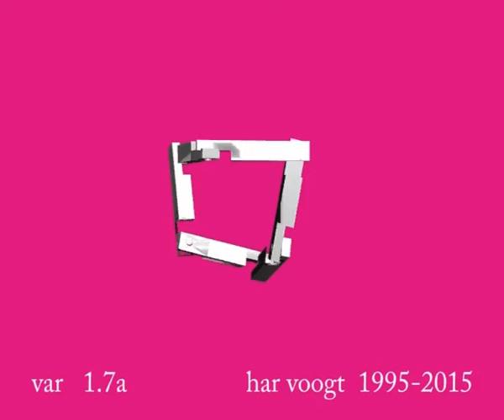var 1 7a 020xt Copy